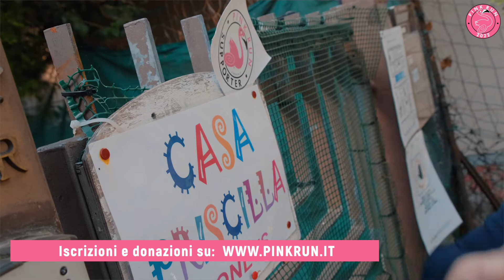PINK RUN 🦩 2022 per CASA PRISCILLA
CASA PRISCILLA ONLUS

Offre supporto a minori, mamme, donne maltrattate e nuclei familiari in difficoltà. Grazie a Sorella Maria, anima fondatrice, è un punto di riferimento per tutto il territorio padovano.

Il progetto che Pink Run 2022 – 13° edizione contribuirà a finanziare è quello della nuova sede. Nel 2020, infatti, è stata acquistata una vecchia scuola comunale in via Vlacovich. L’area, quattro volte più grande di quella attuale, sarà ristrutturata, rigenerata e dotata di una suddivisione più funzionale dei servizi.